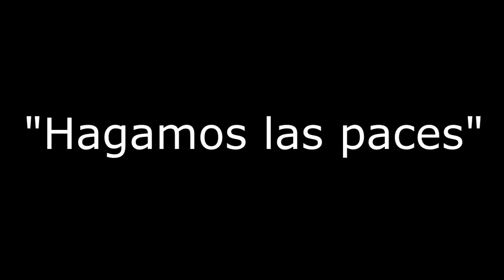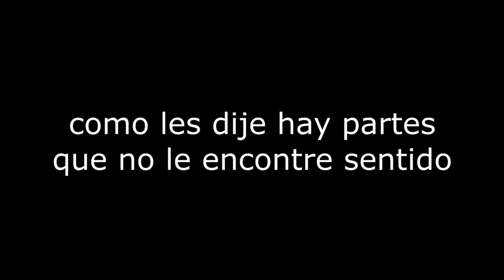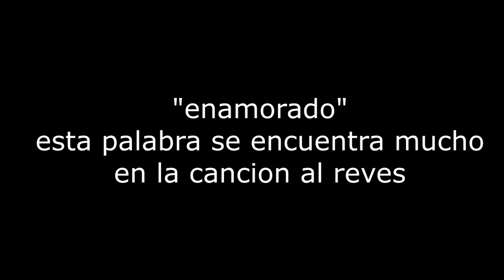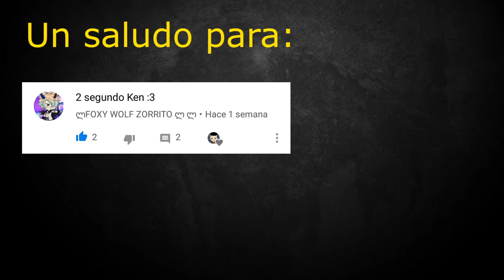No Escuches HAGAMOS LAS PACES de Juan de Dios Pantoja AL REVÉS | Mensajes Subliminales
VISITEN MI SEGUNDO CANAL DONDE SUBO OTRO TIPO DE CONTENIDO Y SIN MASCARA :D